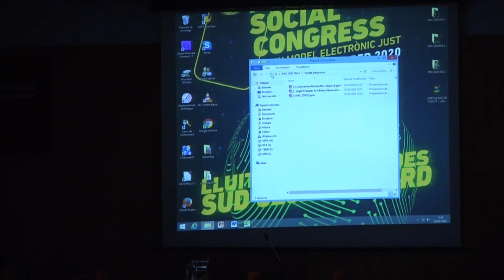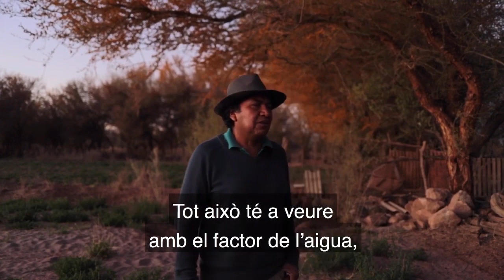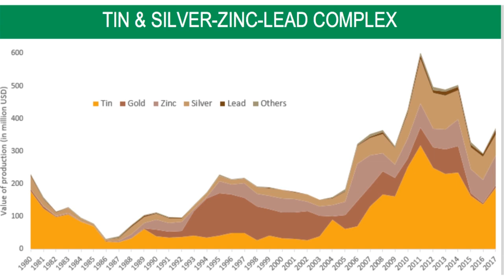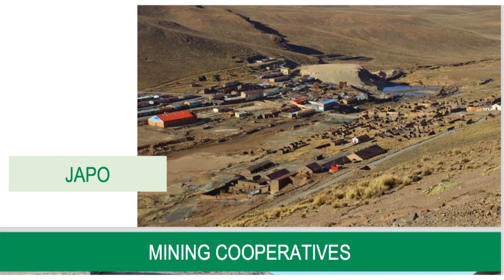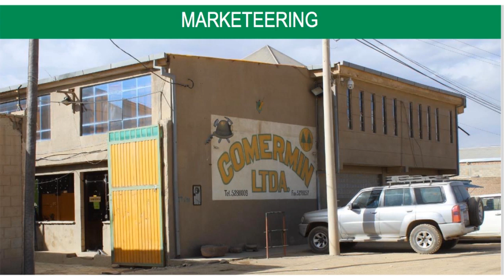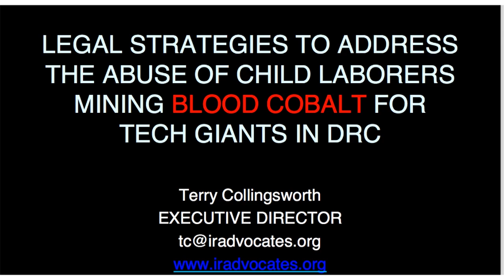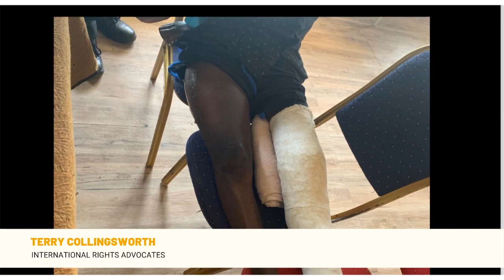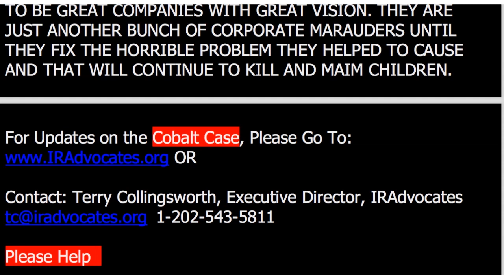MSC 2020. Streaming 26/02 Panel 2